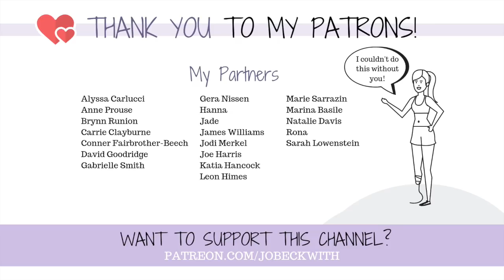Does Mindfulness REALLY Help? ft. Depression to Expression!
Have you ever wondered what mindfulness actually IS? Countless people over the years have told me I have to try it- be mindful, meditate, etc. But I've found it never "worked" for me. After this conversation, I've realized I was thinking about it all wrong!

I'm so excited to bring you this long-form conversation and collaborative video with Scott from Depression to Expression!

Jo Beckwith
3578 Hartsel Drive #615

SUBTITLES //

MUSIC //

INTRO //